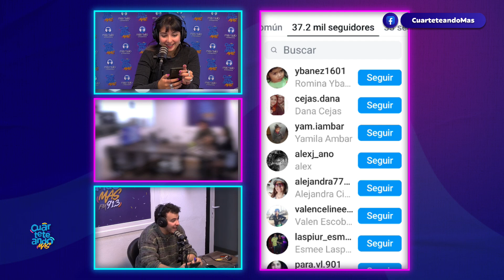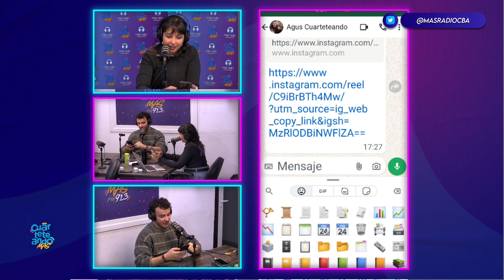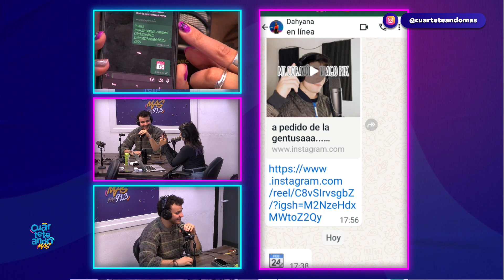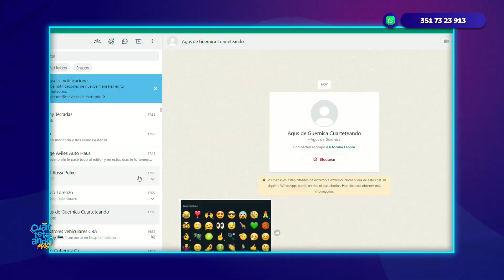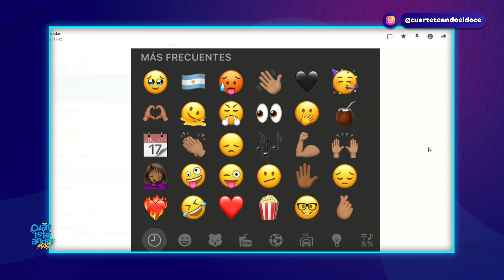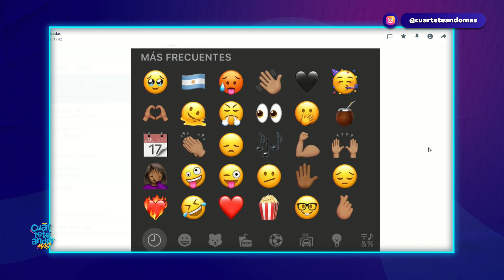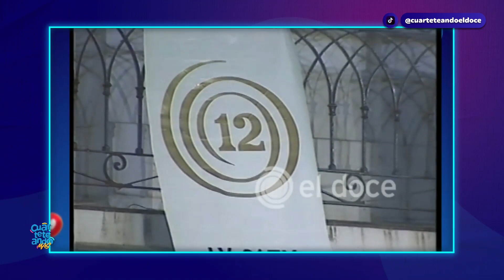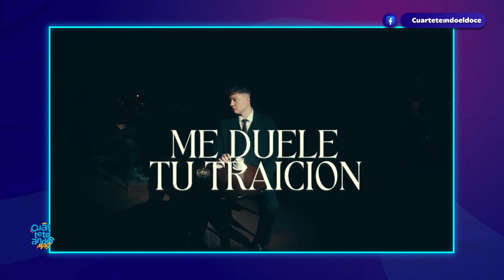Día del emoji 🤪🎧🤩 DAMIÁN cantó por primera vez junto a MÁXIMO - Tunga tunga en el mundo | ATL 17/7